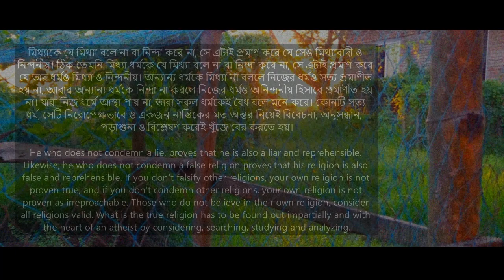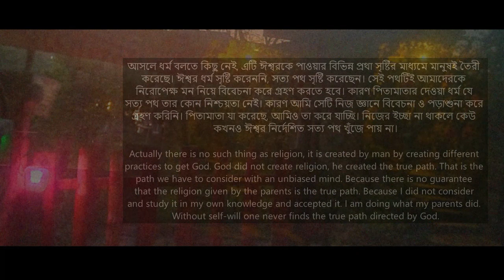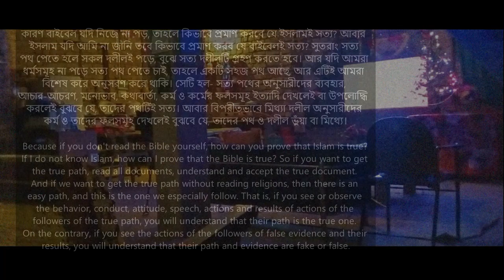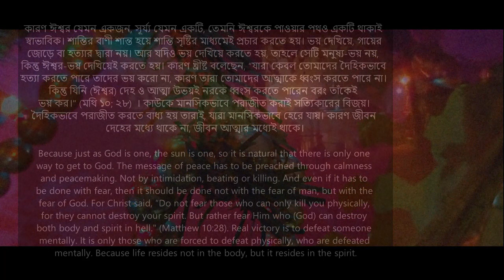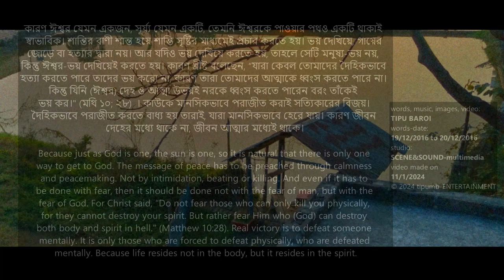FACEBOOK POST 3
words, music, images, video: TIPU BAROI.
words-date: 19/12/2016 to 20/12/2016.
studio: SCENE&SOUND-multimedia.
video made on 11/1/2024.